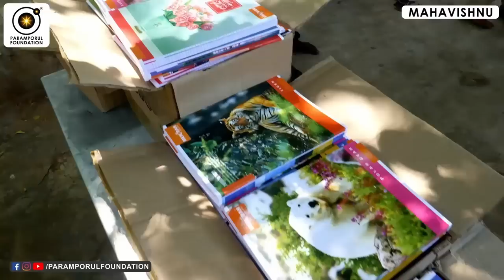தொடர்ந்து கேட்டால் கொடுக்கும் கற்பக விருட்ச மரம்! Attract & Get Your Desires with Spiritual Power!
For daily Annadhanam & Other Charity Activity Contributions:

NAME : PARAMPORUL FOUNDATION
AC NO : 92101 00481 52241
IFSC: UTIB0000210
SAVINGS TRUST AC
AXIS BANK